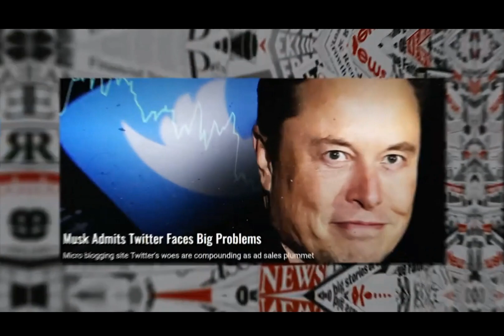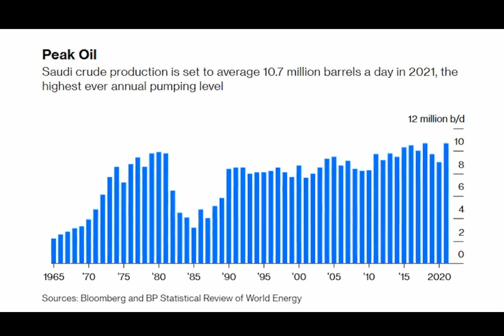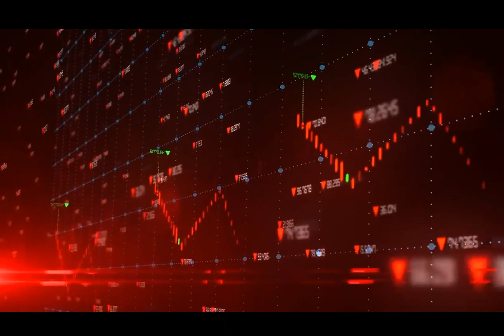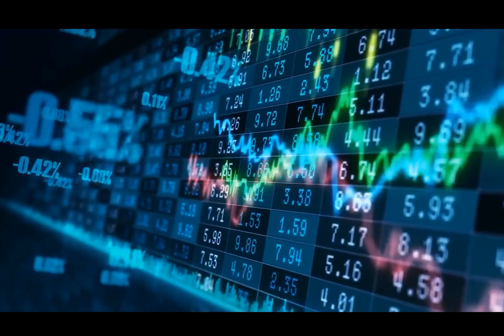The Most Richest and powerful Emirate in the world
Abu Dhabi is the most powerful and richest emirate on earth, in the entire United Arab Emirates. Even more than Dubai and Saudi Arabia. Abu Dhabi is the main power of the Arabian Gulf.

After facing a nearly Economic collapse that result because of its dependence on the pearl industry, which Japan later dominant. Abu Dhabi has faced economic and financial crisis.
Until when petroleum was discovered in dubai.

So In this video I talk about the determination of the leader, and how abu dhabi and all the entire Saudi Arabia Economy emerged from being a third world economic to being a global superpower.

Mohammed bin Zayed and his brother Shakhbut bin Sultan Al Nahyan did an excellent work from moving the Economic from only depend on oil to tourism, hotels, labour.